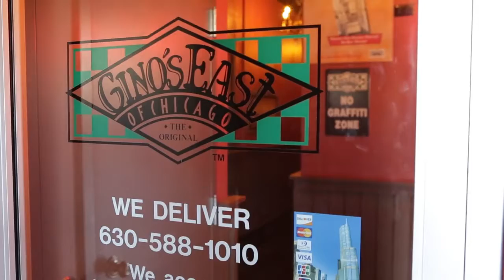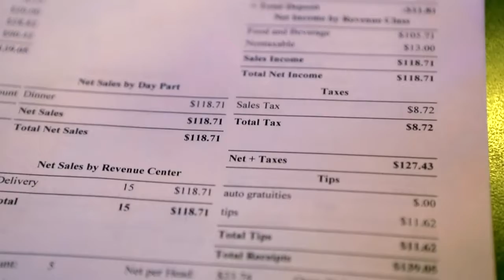Harbortouch POS System Review: Gino's East Pizzeria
James Dolan owner of Gino's East of Chicago Pizzeria explains setting things up with his new Harbortouch POS system and what some of his favorite features are.

Free Point of Sale System. Seriously! The hardware and software are free. With Harbortouch's Point Of Sale systems you are receiving state-of-the-art software and top-of-the-line hardware. Unmatched in durability and reliability, a Harbortouch POS system will provide a point of sale solution for years to come.